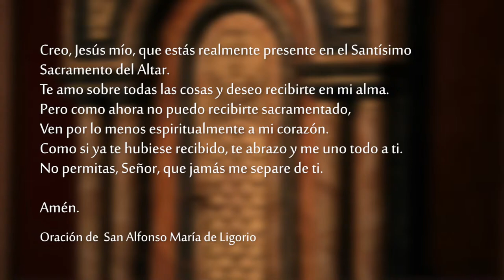Santa Misa - Miércoles 9 de Febrero 2022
Celebramos la SantaMisa del Miércoles 9 de Febrero del 2022 desde la Catedral Metropolitana de Montevideo.

Reyes 10, 1-10

    La reina de Sabá oyó hablar de la fama de Salomón, y fue a ponerlo a prueba, proponiéndole unos enigmas. Llegó a Jerusalén con un séquito imponente, con camellos cargados de perfumes, de muchísimo oro y de piedras preciosas. Cuando se presentó ante Salomón, le expuso todo lo que tenía pensado decirle. Salomón respondió a todas sus preguntas: no hubo para el rey ninguna cuestión tan oscura que no se la pudiera explicar.
    Cuando la reina de Sabá vio toda la sabiduría de Salomón, la casa que había construido, los manjares de su mesa, los aposentos de sus servidores, el porte y las libreas de sus camareros, sus coperos y los holocaustos que ofrecía en la Casa del Señor, se quedó sin aliento y dijo al rey:
    «¡Realmente era verdad lo que había oído decir en mi país acerca de ti y de tu sabiduría! Yo no lo quería creer, sin venir antes a verlo con mis propios ojos. Pero ahora compruebo que no me habían contado ni siquiera la mitad: tu sabiduría y tus riquezas superan la fama que llegó a mis oídos.
    ¡Felices tus mujeres, felices también estos servidores tuyos, que están constantemente delante de ti, escuchando tu sabiduría! ¡Y bendito sea el Señor, tu Dios, que te ha mostrado su favor poniéndote sobre el trono de Israel! Sí, por su amor eterno a Israel, el Señor te estableció como rey para que ejercieras el derecho y la justicia.»
    La reina regaló al rey ciento veinte talentos de oro, una enorme cantidad de perfumes y piedras preciosas; nunca más se recibieron tantos perfumes como los que la reina de Sabá dio al rey Salomón.

R. La boca del justo expresa sabiduría.

Encomienda tu suerte al Señor,
confía en él, y él hará su obra;
hará brillar tu justicia como el sol
y tu derecho, como la luz del mediodía. R.

La boca del justo expresa sabiduría
y su lengua dice lo que es recto:
la ley de Dios está en su corazón
y sus pasos no vacilan. R.

La salvación de los justos viene del Señor,
él es su refugio en el momento del peligro;
el Señor los ayuda y los libera,
los salva porque confiaron en él. R.

    Jesús, llamando otra vez a la gente, les dijo: «Escúchenme todos y entiéndanlo bien. Ninguna cosa externa que entra en el hombre puede mancharlo; lo que lo hace impuro es aquello que sale del hombre. ¡Si alguien tiene oídos para oír, que oiga!»
    Cuando se apartó de la multitud y entró en la casa, sus discípulos le preguntaron por el sentido de esa parábola. El les dijo: «¿Ni siquiera ustedes son capaces de comprender? ¿No saben que nada de lo que entra de afuera en el hombre puede mancharlo, porque eso no va al corazón sino al vientre, y después se elimina en lugares retirados?» Así Jesús declaraba que eran puros todos los alimentos.
    Luego agregó: «Lo que sale del hombre es lo que lo hace impuro. Porque es del interior, del corazón de los hombres, de donde provienen las malas intenciones, las fornicaciones, los robos, los homicidios, los adulterios, la avaricia, la maldad, los engaños, las deshonestidades, la envidia, la difamación, el orgullo, el desatino. Todas estas cosas malas proceden del interior y son las que manchan al hombre.»